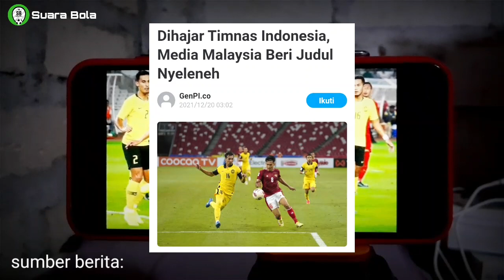Media Malaysia Bikin Heboh! Langsung Buat Artikel Begini Usai Indonesia Bantai 4-1 Malaysia